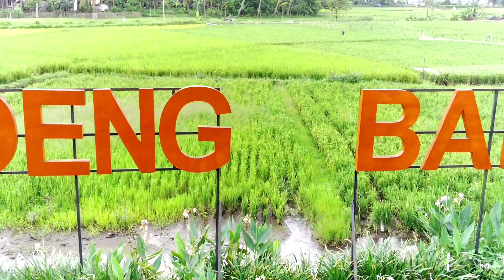DOKUMENTASI DRONE OUTBOND TRANSCOSMOS INDONESIA di Kampung Banyumili Salatiga || Fimi X8 Mini